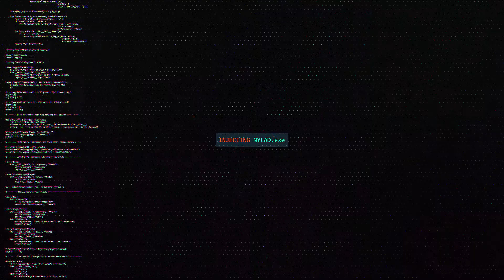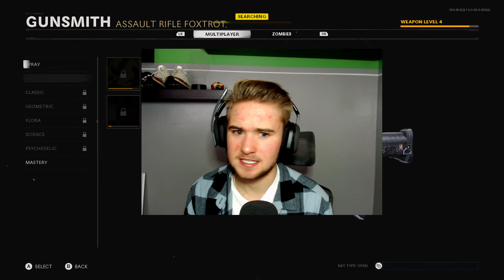FINALLY Trying The GROZA....( Call Of Duty Black Ops Cold War)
WHATS UP HAPPY NEW YEARS EVE YOU AMAZING PEOPLE!

I did not know what to post today until I remembered I still have not looked at the other guns that came out with the season one battle pass!
So today we are looking at the Groza the assault rifle that has surprised me, to say the least.

ALSO do not forget to drop a like because the goal is 5 likes!